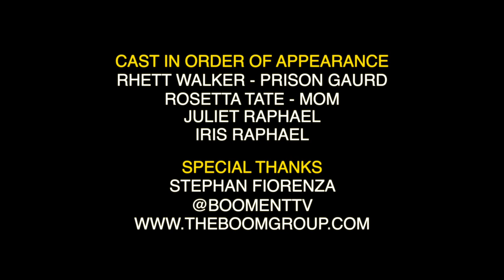JAIL HOUSE BLUES - Sir Juette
Sir Juette's debut album “Momentum” includes JAIL HOUSE BLUES
Message in the music.